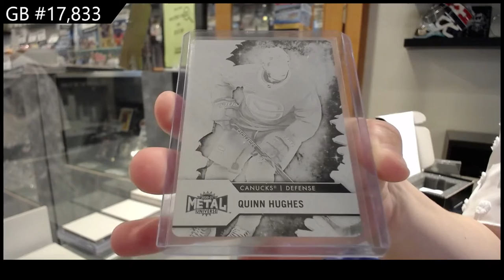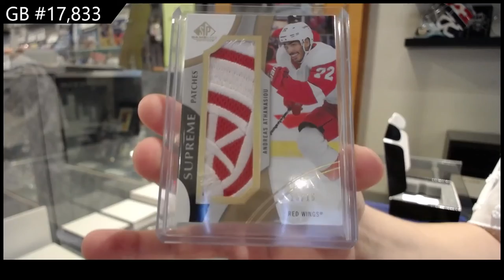2022 CNC Infinity Series Hockey 3 Box Break - C&C GB #17,833